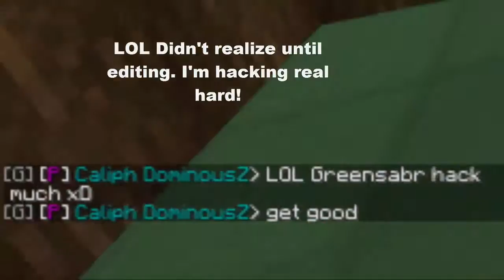Nations At War: Episode 3 | Duel Cap of Seg + Hackusations!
Sorry this video took so long to push out. I've been kind of busy, but I plan to upload these more frequently.